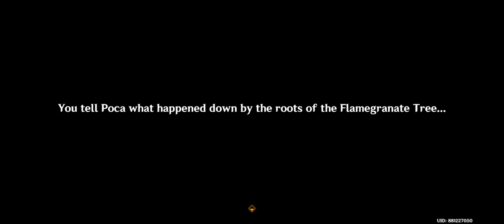Ripe For Trouble Quest | Genshin Impact